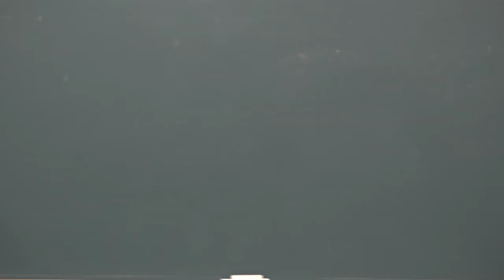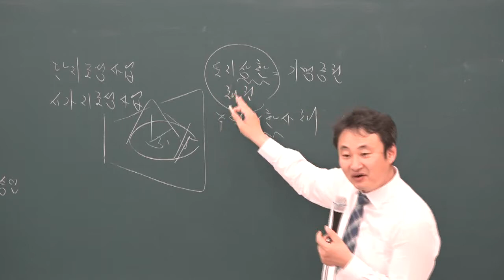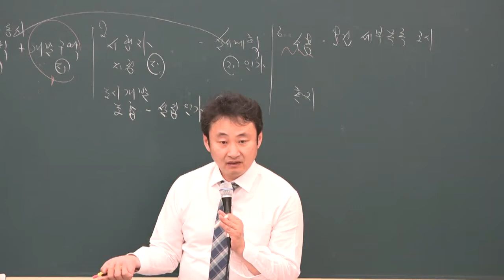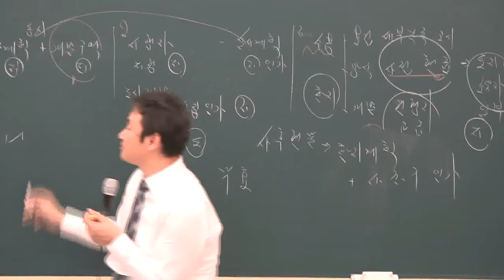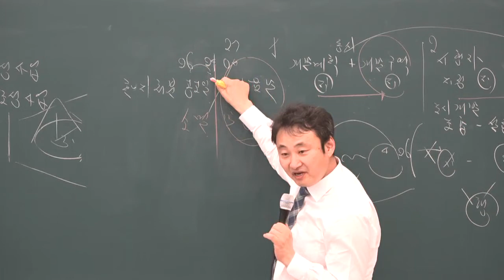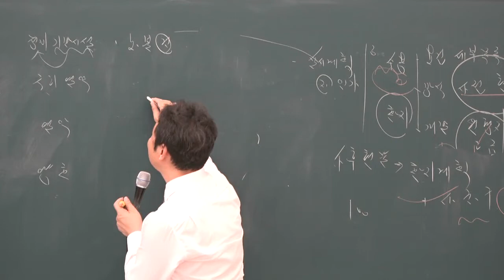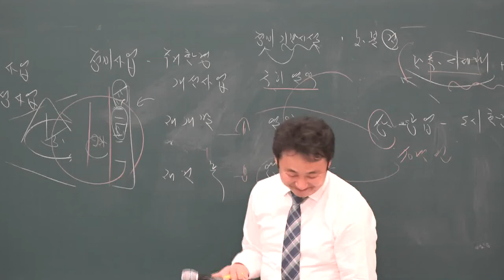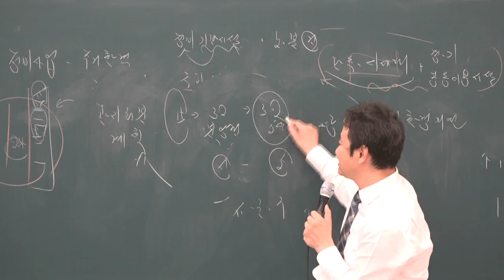[공전무] 2019년 공인중개사 부동산공법 기출특강 4-8